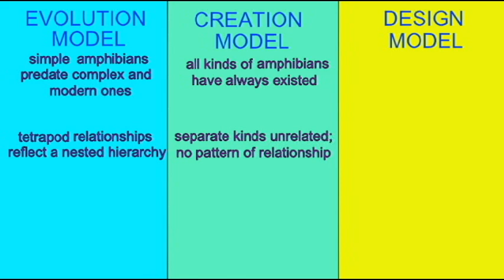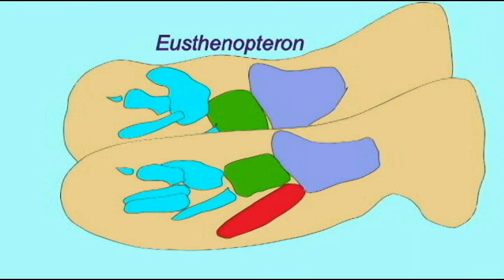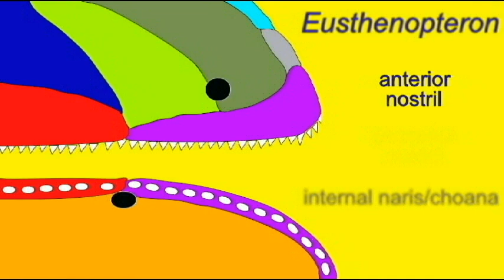PLJOURNAL 5: TRANSITIONAL FISH, AMPHIBIAN FOSSILS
TRANSITIONAL FISH, AMPHIBIAN FOSSILS; TESTING EVOLUTION, CREATION, AND INTELLIGENT DESIGN